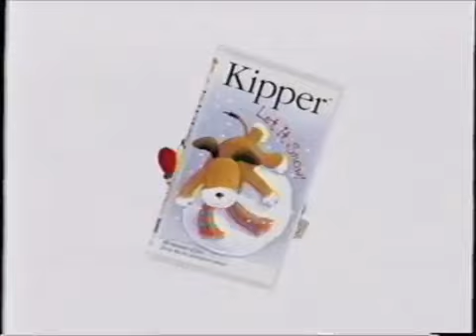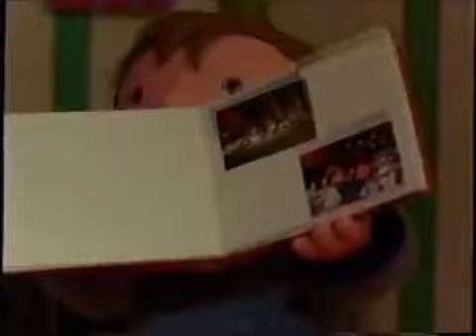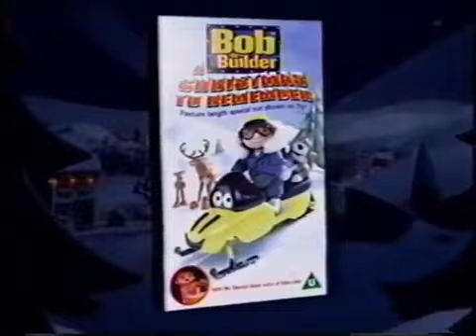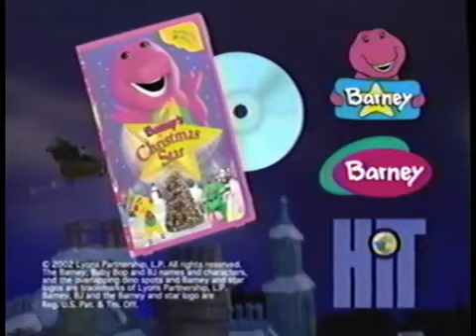Barney Songs 2002 VHS